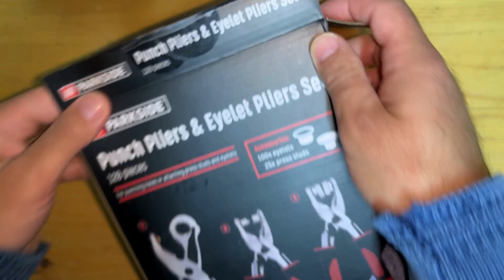TÅNGSET, REVOLVER HÅLTÅNG, ÖLJETTTÅNG Parkside SVERIGE SWEDISH LIDL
🛠️ Gör dig redo för det ultimata DIY-äventyret när vi packar upp och testar det mångsidiga Punch Pliers & Eyelet Pliers Set! 🔧 Oavsett om du är en hantverksentusiast, gör-det-själv-proffs eller bara älskar praktiska verktyg, är den här videon ett måste-titta. Följ med oss när vi utforskar innehållet i denna spännande verktygslåda, designad för att göra dina projekt enklare och effektivare.

Men det roliga slutar inte där! Vi kommer också att dyka ner i en omfattande testsession för att visa hur praktiska och effektiva dessa tång är.

Oavsett om du är en erfaren gör-det-själv eller en nybörjare som vill utöka din verktygslåda, har den här videon något för alla. Missa inte spänningen – tryck på prenumerationsknappen, ge oss en tumme upp och låt oss dyka in i världen av Punch Pliers & Eyelet Pliers tillsammans! 🌟